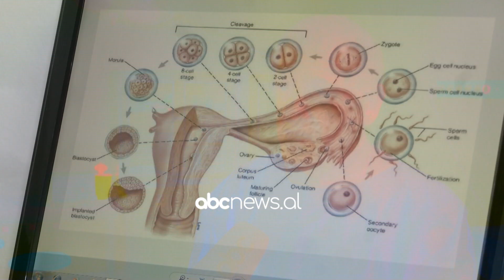Turizmi mjekësor, të huajt zgjedhin spitalin amerikan | ABC News Albania